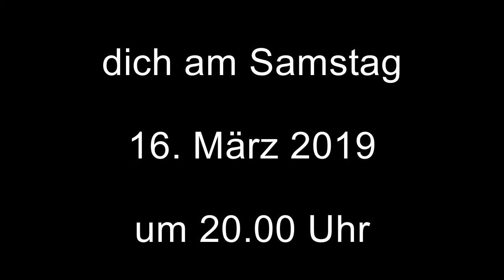Unterhaltungs-Show 2019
Am Samstag 16. März 2019 um 20.00 Uhr starten wir unsere Unterhaltungs-Show unter dem Motto "Völlig losgelöst - Back to the 80's" in der MZH in Freidorf.